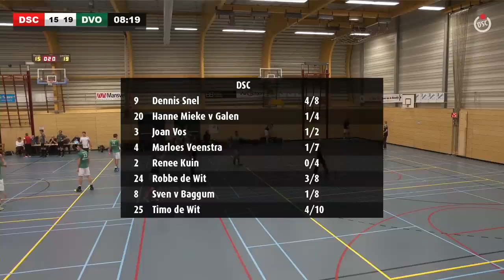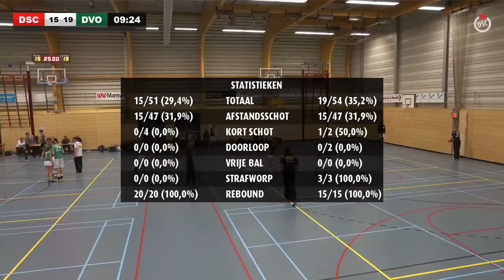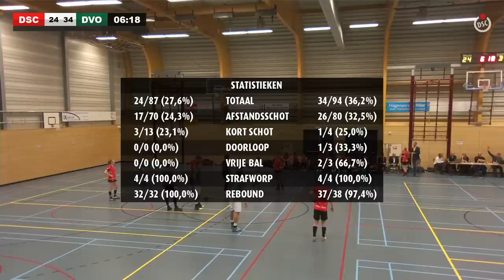DSC - DVO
DSC Live stream